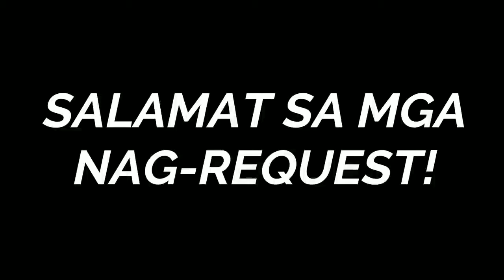ZAITO FREESTYLE 24BARS CHALLENGE